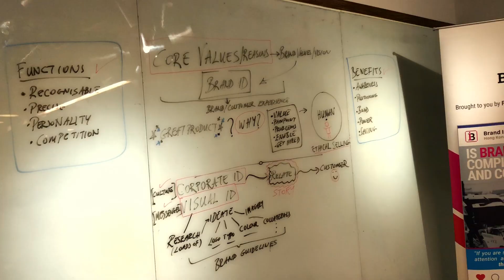2nd BYOB Highlights | Meetup | 2 August 2018 @Campfire Kennedy Town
Our 2nd Meetup BYOB (Build Your Own Brand) was successfully held on 2 August, 2018! We discussed design of namecards and logos over bottles of beer. Can you see their happy faces in the video?

Interested in joining our next meetup? now!

💼 About Frame and Fame
We are a leading personal branding specialist in Asia helping corporate executives, SMEs, entrepreneurs and startups in Hong Kong and the region to build their personal and/or company brand.

We support clients to create compelling brand identity, stories and portraits for them to build authority, connect with their ideal clients, stand out from the crowd and make more sales.

We also coach clients individually and conduct group workshops on assertive communication, executive presence, storytelling and other (personal) branding related areas.

👩‍💼 About Tracy
Tracy is a leading personal branding strategist in Asia. She is the founder of Frame & Fame, a branding boutique in Hong Kong. As a certified coach, she helps entrepreneurs, startups, SME owners and corporate executives to stand out from the crowd with their talents, passion and unique propositions.

Tracy and her team support clients to be seen and be heard as a leader in their fields by developing impactful personal brand stories, portraits and brand identity assets.

WeChat: personalbrandingguru

Music: Play Date by Purple Planet